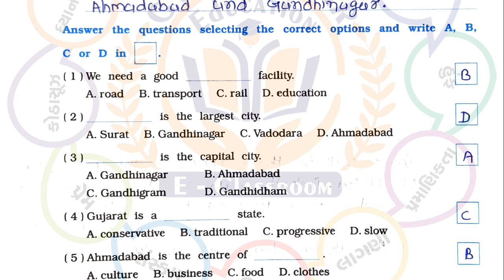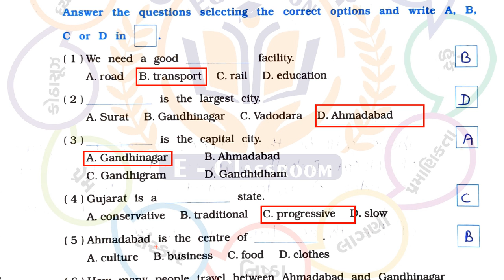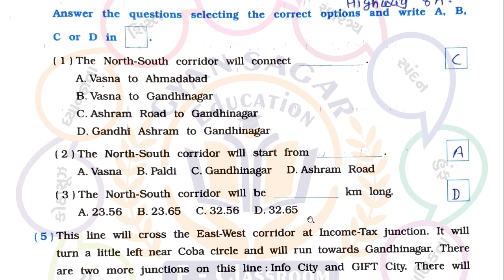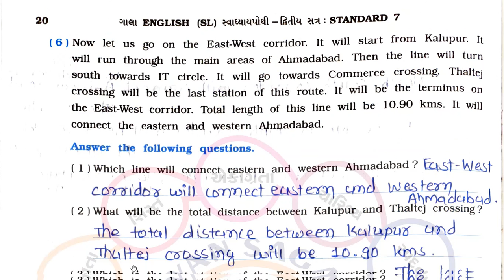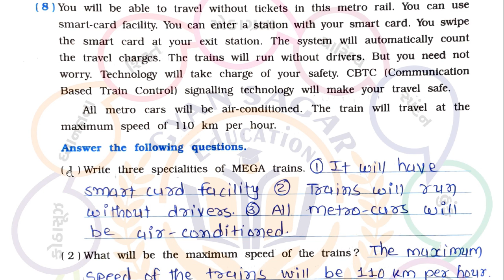std 7 English unit 2 sem 2 swadhyay pothi / dhoran 7 angreji unit 2 swadhyay pothi / std 7 English